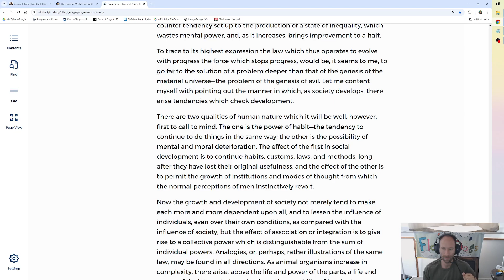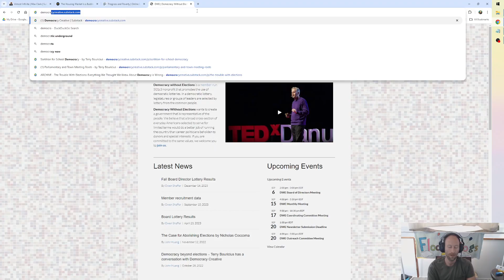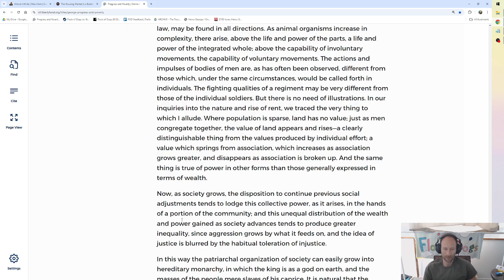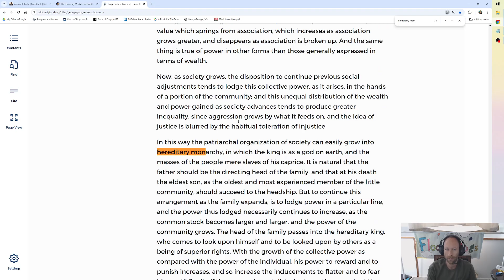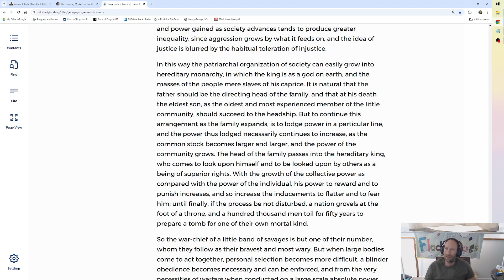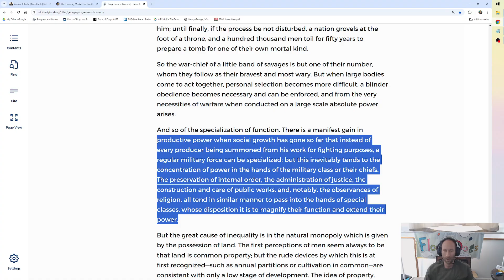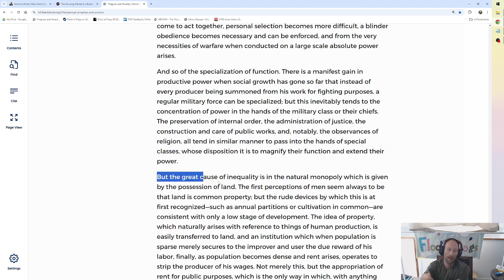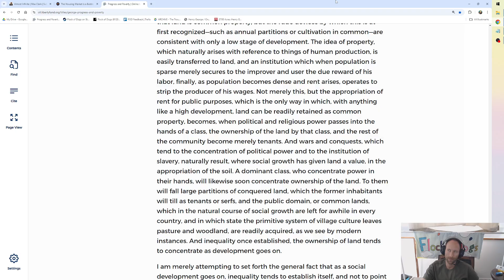Ep109: Inequality Seeps In Through Habit And Moral Weakness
In this episode of the HGDD, I read Book X: The Law of Human Progress: Chapter III: The Law of Human Progress. Progress arises unevenly in a society, which then induces some towards establishing tyranny.

My name is Max and I'm a Georgist. I'm recording these readings because my friend, John, didn't like the free audiobook of Progress & Poverty and it is my mission to make John a Georgist.